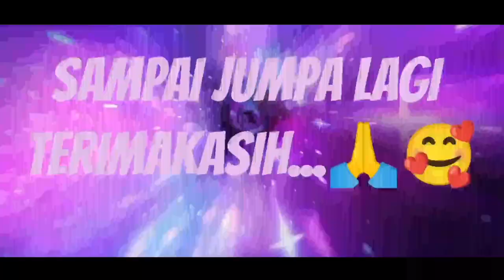"PROSESI WISUDA" || TASYAKURAN SMP ANGK XIII - PART 2 (100623)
Video Original, Backsound Cover Santriwati